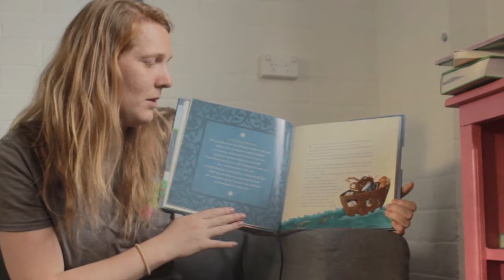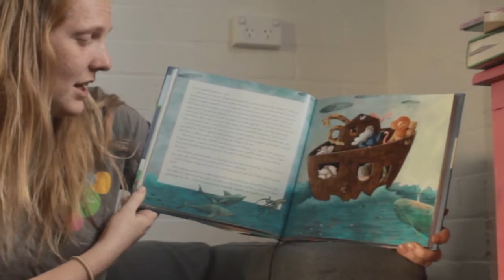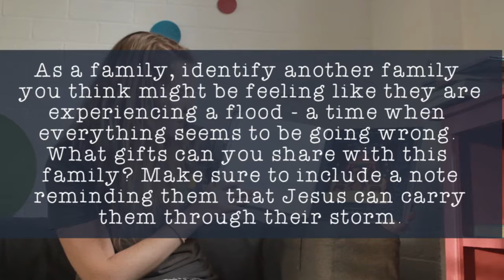Devotion Day 4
This Christmas St Marks and Big are doing an advent devotion series. Each day we will put up a short video that you can your family can use as a tool to help focus on Jesus this Christmas.
You can watch the video as a family or use it to start a conversation or your own creative ideas. You might choose to read the passage together or to focus on the end questions.
My prayer is whatever you do that you and your family's relationship might be strengthened with God and each other.

Peace,
Kaitlyn.